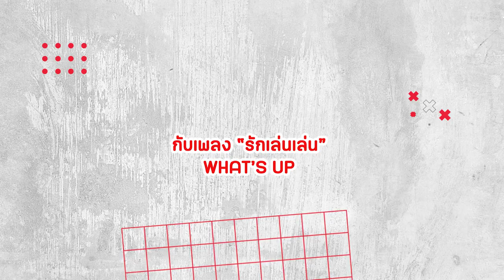ความสัมพันธ์แบบ "รักเล่นเล่น" แต่มีคนเจ็บจริง!!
WHAT'S UP วงป็อบที่มีกลิ่นอาย R&B ขอส่งเพลง "รักเล่นเล่น" ให้กับความสัมพันธ์ที่มีคนเอาใจลงไปเล่นทั้งๆที่รู้ว่าไม่จริงจัง เป็นได้แค่คนเกือบจริงแต่ไม่จริงสักที บอกเลยเจ็บไปตามกันแน่นอนน

วันนี้ขอพาทุกคนไปลองเล่นกับความรักแล้วที่นี่